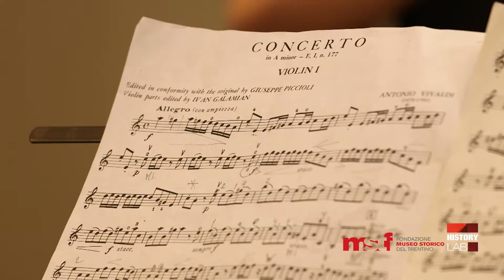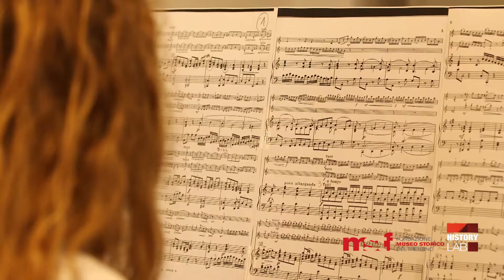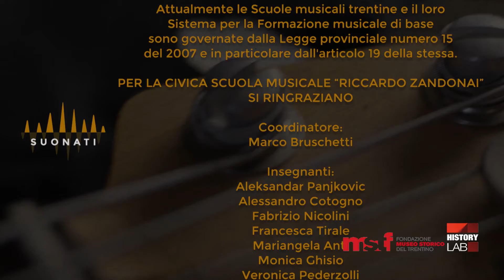11. CIVICA SCUOLA MUSICALE “RICCARDO ZANDONAI” - Suonati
L'undicesima puntata della serie è dedicata ad una scuola con un grande passato. È la Civica Scuola musicale “Riccardo Zandonai”, nata nel 1889, offre oggi un gran numero di corsi strumentali e corsi formativi collettivi, oltre ad un percorso avanzato per chi vuole fare della musica una professione. “Suonati”, racconta una per una le 13 realtà che compongono il Sistema per la formazione musicale di base, attraverso le voci (e le note) dei suoi protagonisti. Un programma a cura di Marco Benvenuti, Sara Zanatta, Alice Manfredi e Matteo Gentilini.